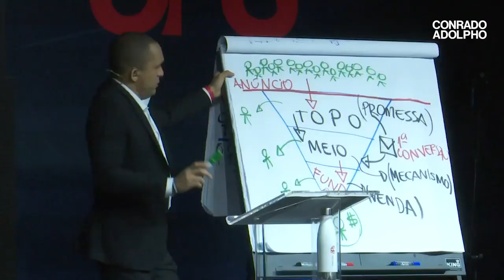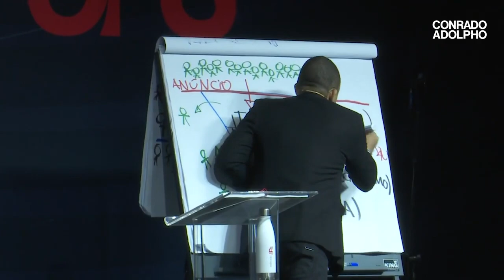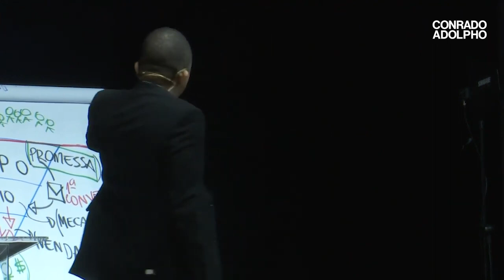ATRAIA MAIS CLIENTES CONSTRUINDO UMA PROMESSA PODEROSA | Conrado Adolpho